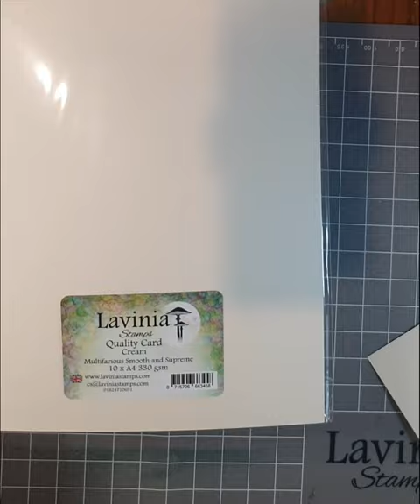Steampunk Journal Page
In this video Julie creates a Journal Page using the new release Lavinia Stamp and Stamperia products.

Products used in this video are available for purchase instore at Paper Flourish

Products used:
Stamperia Mixed Media Journal A5
Lavinia Stamps Tick, Steampunk Script, Zia, Topper, Words of Steam, Angel Wings Large, Time Flies
Lavinia Multifarious Cardstock Cream
Lavinia Stencil Brush 3
Stamperia Aquacolour Sprays Turquoise, Leather, Aquamarine, Sky Blue
Stamperia Wash It
Stamperia Stardust Metallic Pigment Martian Copper, Astral Green, Nebula Rose
Stamperia Dye Ink Pads Cream, Coffee
Versafine Clair Ink Pads Nocturne, Rain Forest, Twilight
Ranger Blending Tools and Dome Sponges